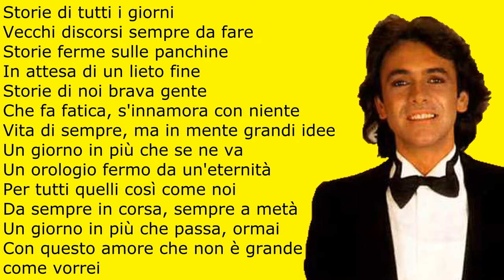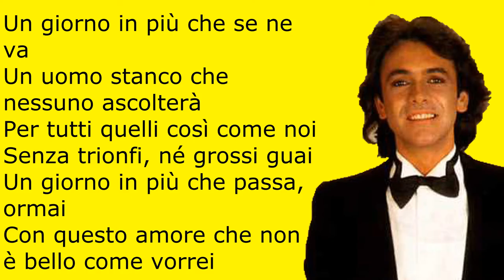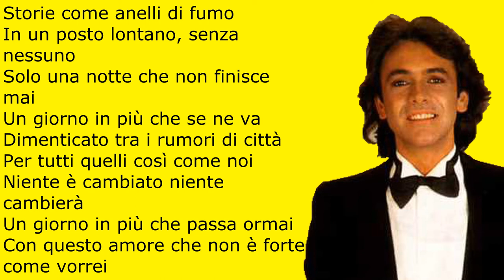Riccardo Fogli-Storie di tutti i giorni (testo in italiano) SANREMO 1982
-Titolo: Storie di tutti i giorni
-Artista: Riccardo Fogli
-Album: Fogli Su Fogli
-Genere: Musica pop
-Data di uscita: 1982

CHE PROGRAMMI USO
Editing: Movavi Video Editor 5 Plus
Miniature (copertina del video): Adobe Photoshop CS5.1

Vai a vedere uno di questi video!

Prima canzone in inglese
PHARREL WILIAMS–HAPPY ➡️ 2013

FACCIO QUELLO CHE VOGLIO-ROVAZZI VELOCITÀ 110% ➡️ 2018

TOP 10 LUGLIO-AGOSTO 2018 ➡️ 2018

Se sei arrivato fin qui complimenti, stai per essere nominato "Lettore senza sosta"!
Per far sì che ciò accada commenta con testicommento e ti eleggerò!